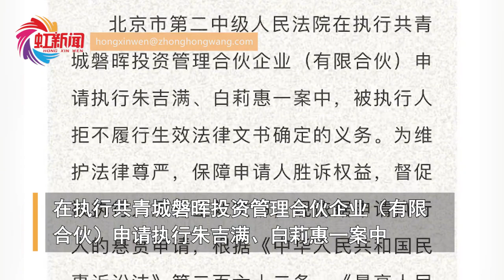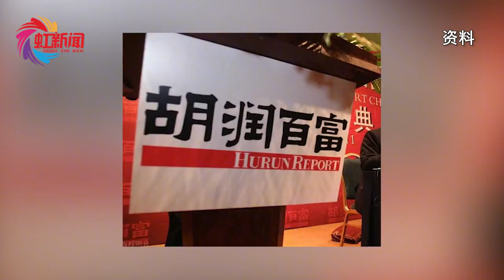最高懸賞1.1億！昔日“黑龍江首富”“東北藥王”被法院懸賞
3月23日晚間，“北京二中院金色天平”發布一條懸賞公告：北京市第二中級人民法院在執行共青城磐暉投資管理合伙企業（有限合伙）申請執行朱吉滿、白莉惠一案中，被執行人拒不履行生效法律文書確定的義務。On the evening of March 23, the "Golden Balance of the Beijing Second Intermediate People's Court" issued a reward announcement: In the execution of the case of Zhu Jiman and Bai Lihui applied by Gongqing City Panhui Investment Management Partnership (Limited Partnership), the person subjected to execution refused to perform the obligations determined by the effective legal documents.